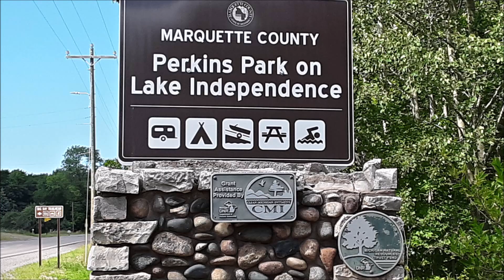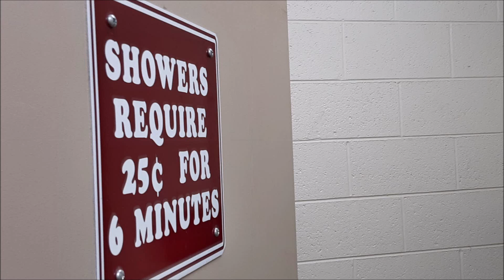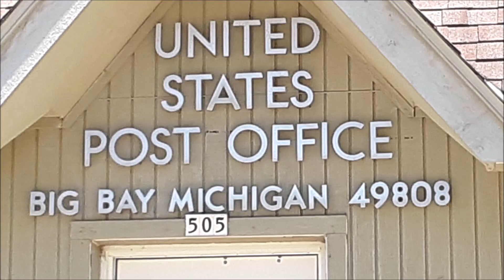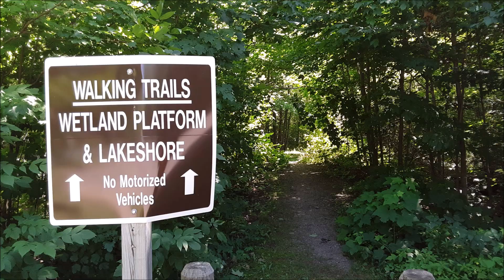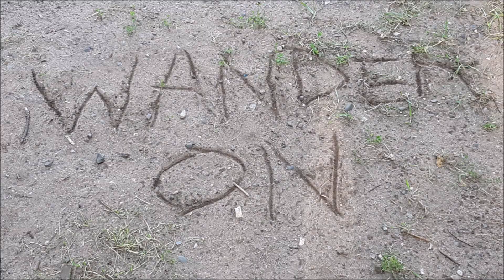Sights & Sounds Around Perkins Campground & Big Bay MI (plus RV Cooking)